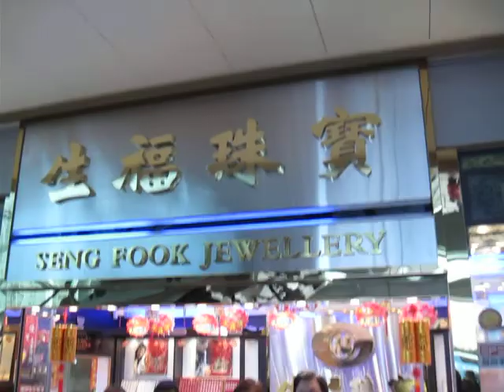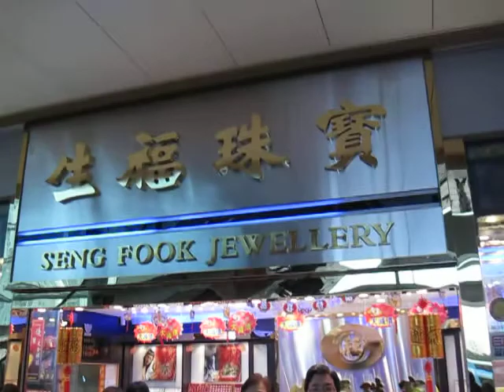招利聖君新廟開光 v.37 珠寶店玩青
2010 January 23 Sau Mau Ping HONG KONG